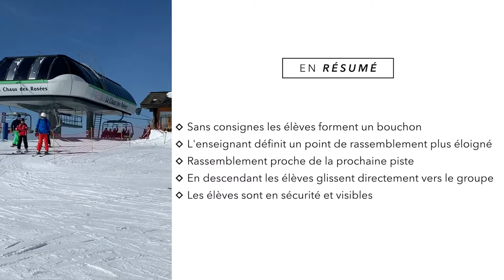SKI 8 Consignes Arrivée remontée